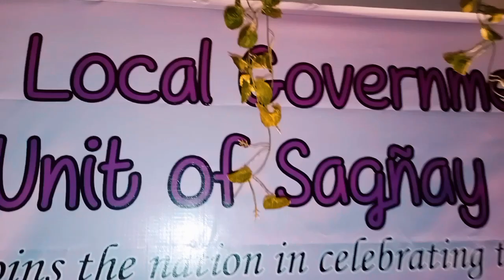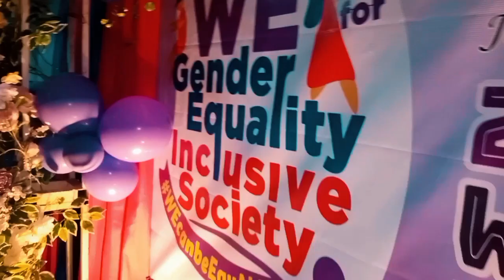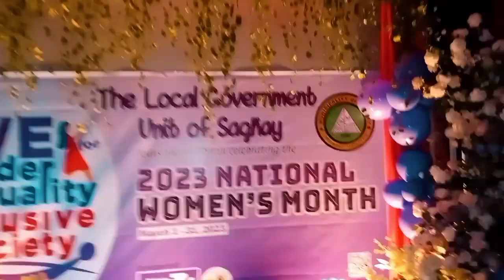set up by: jot Buena team and jot Buena event and design at pagcor sangay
I hope like it this vedeo..
thank you for trusting and all like this
vedeo